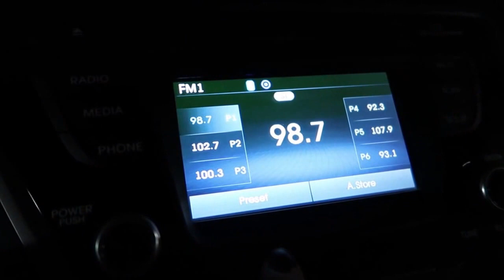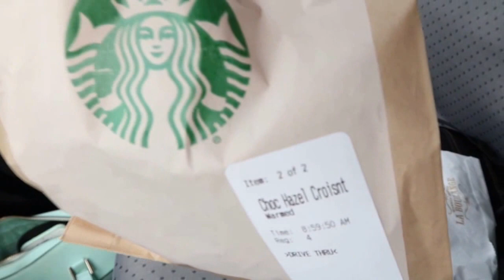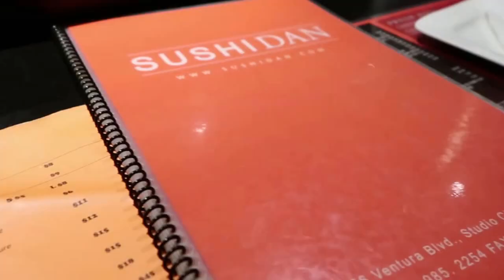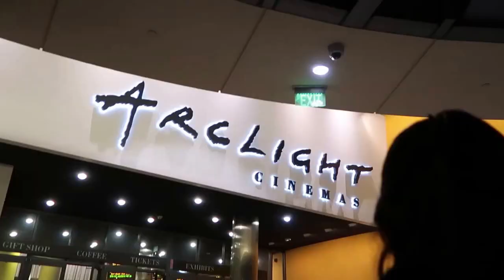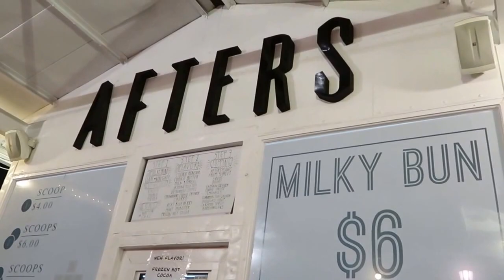Can you talk to me? VLOG & LA LA LAND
Hey guys!

Getting back on the vlogging grind and eating the last of my care free foods.